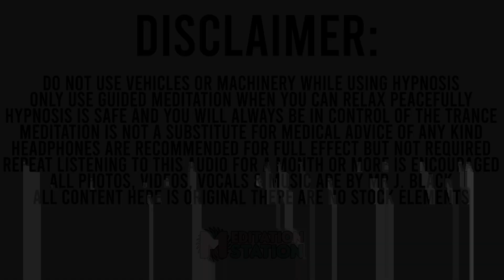"Exceptional PTSD Relief" Sleep Hypnosis by Meditation Station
This session has now finally been redone for those of you that are fighting back against PTSD. You don't have to be in pain. You can win the battle against PTSD in your sleep with this PTSD sleep hypnosis session. This will first help you relax into a peaceful subconscious realm of higher understanding. No more anxiety from the past.

You will be able to let go of the stress and pain and finally begin to heal. You will heal yourself further each time you practice this session. Let go of PTSD forever. You a powerful and strong. You deserve to feel whole again.

***All photos and videos used were shot by Meditation Station (Mr. J Black)

You can fly, teleport, and even create with lucid dreaming guided meditation. All we need next is a multiplayer mode! :)  - Mr. J Black

Because YouTube has taken away our ADs you can now get Meditation Station in audio format here:

Mr. J Black is not a doctor or therapist. Please make sure you consult a professional for medical advice. Guided meditation and hypnosis is not magic. It works with you but you must accept hypnotic suggestions and give them permission to manifest in order to feel the complete benefit of their effects.

Sleep hypnosis is a practice like any form of meditation. It can have an immediate effect on you but it often takes time and practice. We are complex spiritual beings and requires a lot of regular defragmentation in order to maintain a healthy body and positive mindset.

Use your session for 30 days or more usually while you sleep. It doesn't matter at what point you fall asleep or if you remember the words being suggested to you. These sessions are safe for you and effective for most. Use headphones to experience the effects of the binaural frequencies in these session. But headphones are not mandatory.